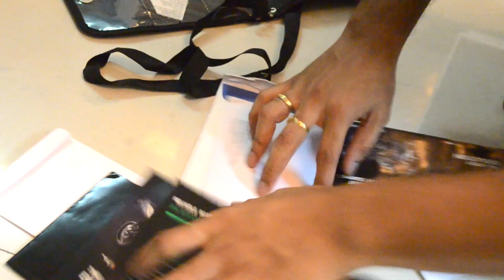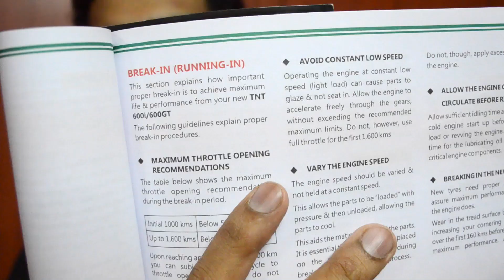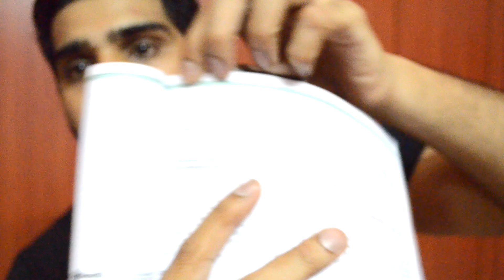DON'T LISTEN TO THEM | Engine Break-in & how to do it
A lot of people told me that engine break in isn't required but I don't agree with that. I talk about how to break in your new engine properly.